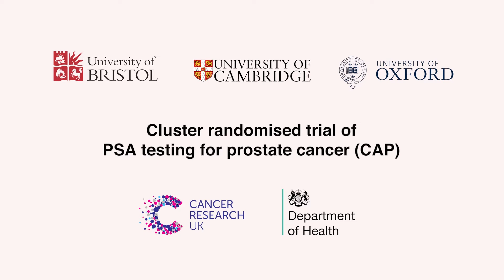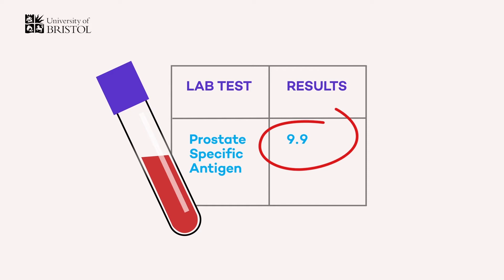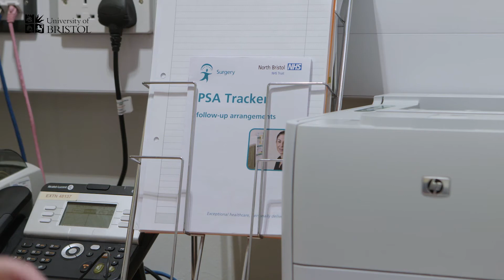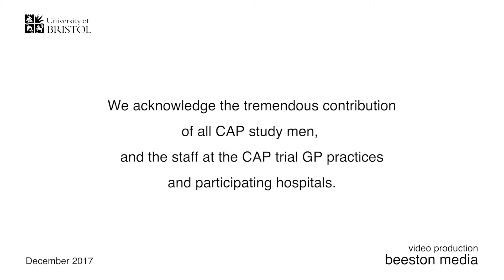One-off PSA screening for prostate cancer does not save lives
Bottom Line: A screening program that invited men to a clinic to undergo a single prostate-specific antigen (PSA) test increased detection of low-risk prostate cancer but made no significant difference in prostate cancer deaths after 10 years.

Why The Research Is Interesting: Prostate cancer screening remains controversial because potential benefits may be outweighed by harms from overdetection and overtreatment. Current policy in the United Kingdom, where this clinical trial was conducted, doesn't advocate screening.

Who and When: 419,582 men from 573 primary care practices in the United Kingdom; recruitment started in 2001 and patient follow-up ended in March 2016.

Interventions and Measures: 189,386 men at 271 practices were invited to attend a PSA testing clinic and to receive a single PSA test while 219,439 men at 302 practices were unscreened in a control group for comparison (intervention); death from prostate cancer after about 10 years and secondary outcomes including cancer stage at diagnosis (outcomes).

How (Study Design): This was a randomized clinical trial. RCTs allow for the strongest inferences to be made about the true effect of an intervention. However, not all RCT results can be replicated in real-world settings because patient characteristics or other variables may differ from those that were studied in the RCT.

Results: The proportion of men diagnosed with prostate cancer was higher in the intervention (4.3%) group than control (3.6%) group, but there was no significant difference in prostate cancer mortality (intervention, 0.29% vs. control, 0.29%) after a median follow-up of 10-years.

Study Limitations: A single PSA screening may fail to reflect a long-term effect of multiple PSA testing rounds; a follow-up of 10 years may be too short to identify the effect of screening.

Study Conclusions: The findings don't support single PSA testing for population-based screening.